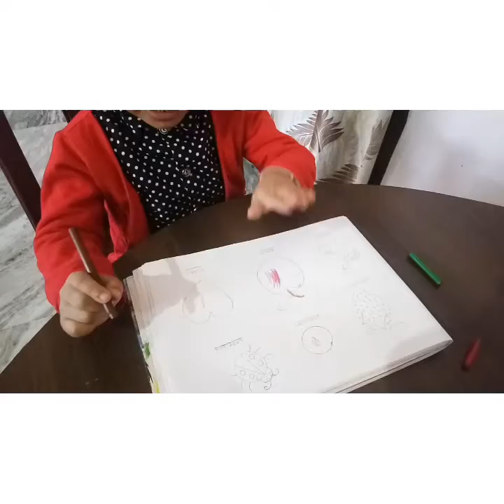Alternative of mobile